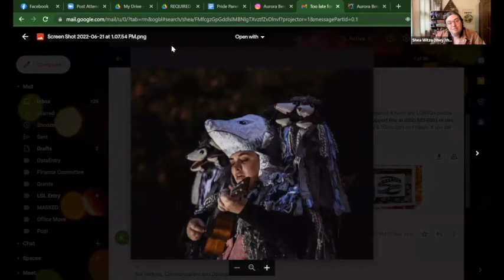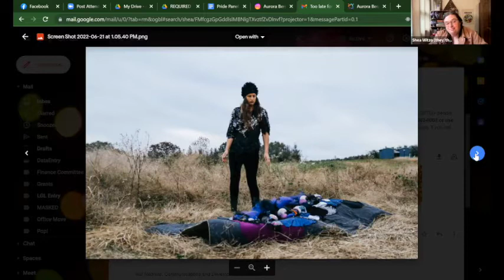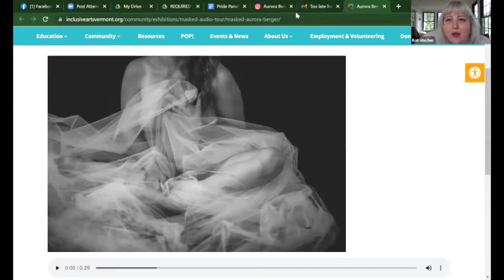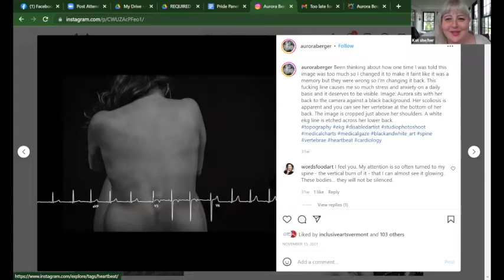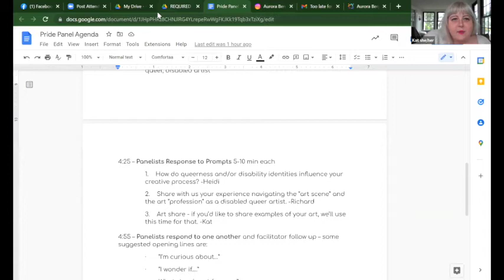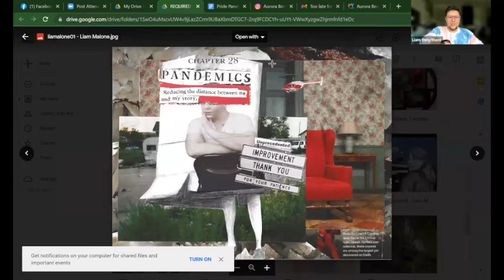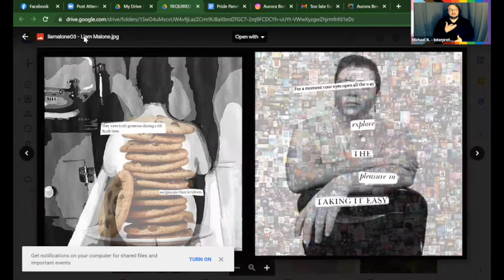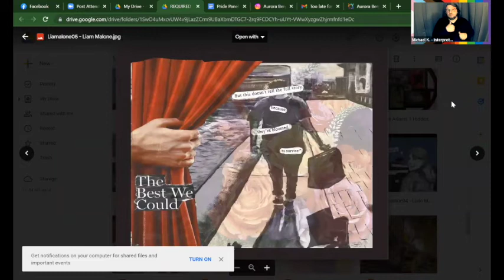Inclusive Arts Vermont Pride Panel with the Pride Center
A panel discussion on the intersections of queerness, disability, and creativity featuring artists Liam Malone, Aurora Berger, and Shea Witzo. Facilitated by Inclusive Arts Vermont and The Pride Center VT.

Liam and Aurora are part of Inclusive Arts Vermont's exhibition, Masked, an exhibition featuring Vermont artists with disabilities.

Shea - Instagram, @sheawtizo